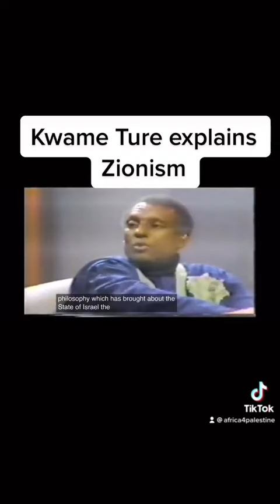African revolutionary activist Kwame Ture explains Zionism